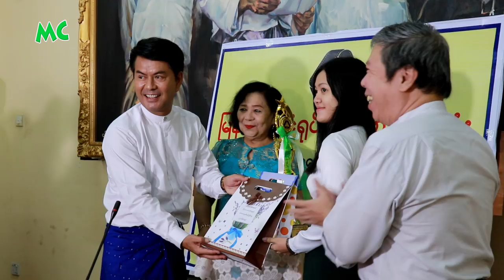ထူးချွန် သား/သမီးများအား ရုပ်ရှင်အစည်းအရုံးမှ ဂုဏ်ပြုပွဲ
၂၀၁၆-၂၀၁၇ အခြေခံပညာ အထက်တန်း (တက္ကသိုလ်ဝင်တန်း) စာမေးပွဲကို ဂုဏ်ထူးဖြင့် အောင်မြင်ခဲ့တဲ့ အနုပညာ လောကသားများရဲ့ သား/သမီးများအား ဂုဏ်ပြုပွဲ အခမ်းအနားကို ၂၀၁၇ ခုနှစ် သြဂုတ်လ (၃၀) ရက်နေ့က ရန်ကုန်၊ မြန်မာနိုင်ငံ ရုပ်ရှင်အစည်းအရုံးတွင် ကျင်းပခဲ့ပါတယ်။

@MyanmarCelebrity Update: Myanmar Motion Picture Association awarded children of Film Artists, who passed the matriculation examination with flying colors in 2017.